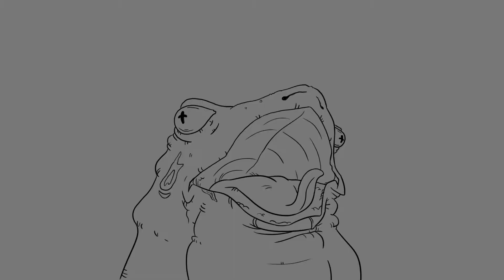LOVELY DANGER PLANET - Trailer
Lovely Danger Planet is a series of short animated videos that involve danger, death and very little colour.

Starts July 22, 2014. New video every 2 weeks for the next few months.